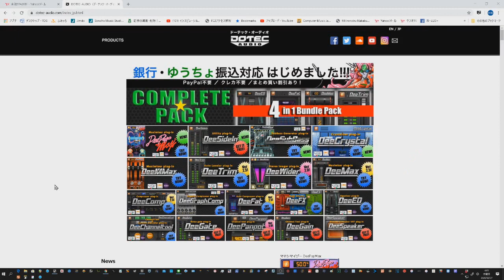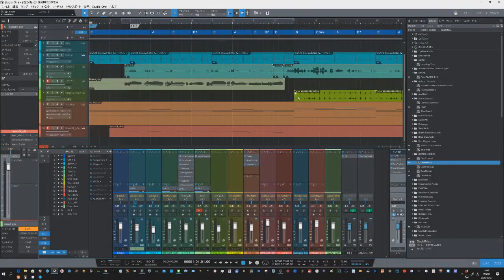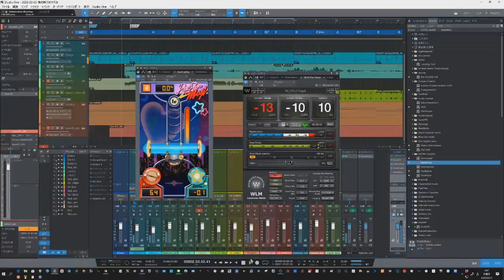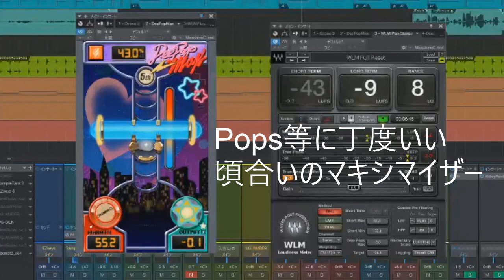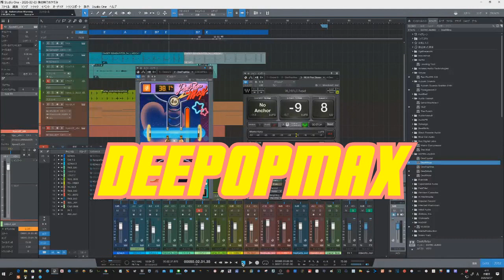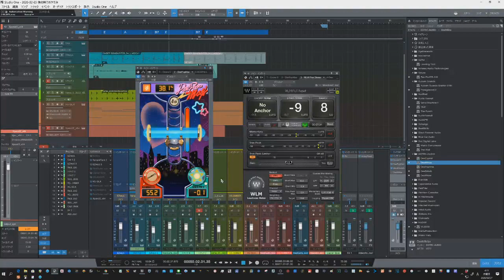すごくいい！！ Popsに的を当てた国産マキシマイザー【DeePopMax】